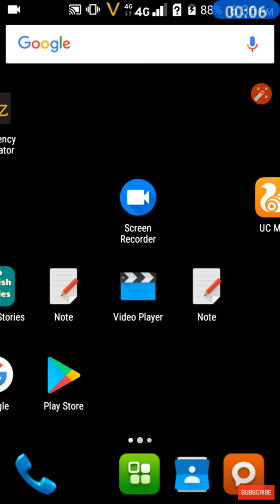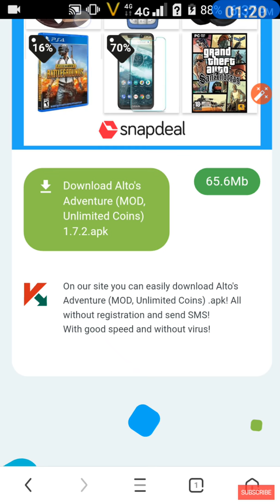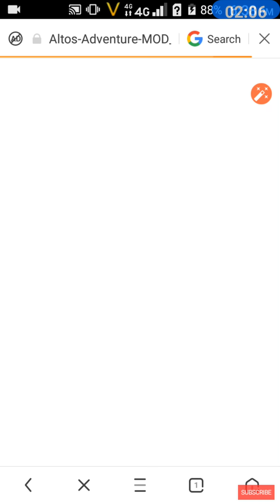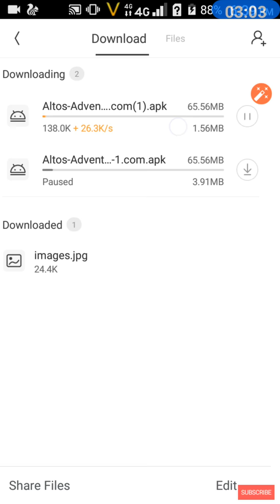🔥How to Download Hack/Mod Alto's Adventure(UNLIMITED MONEY)game in Latest Version 🔥🔥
🔥🔥 Download  Hack/Mod Alto's Adventure ( UNLIMITED MONEY ) game on your Android phone🔥🔥